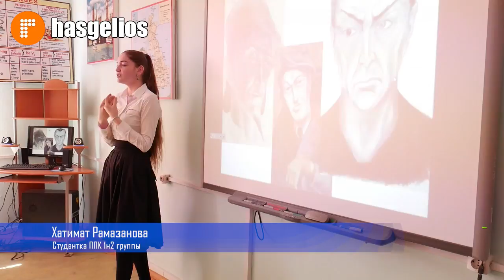В профессионально педагогическом колледже состоялось республиканское методическое объединение препод